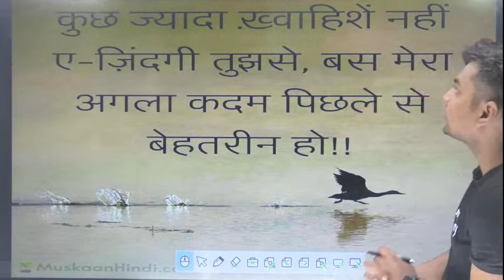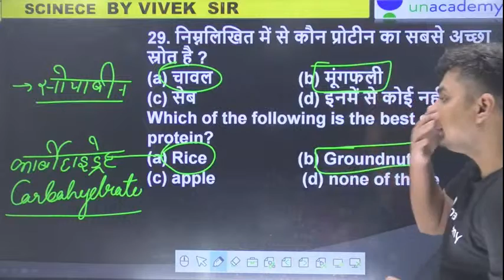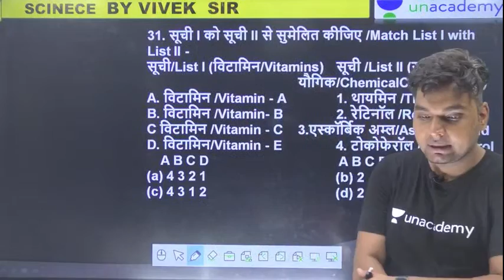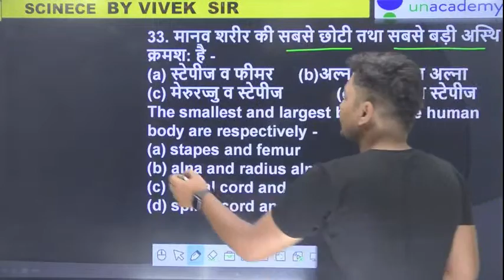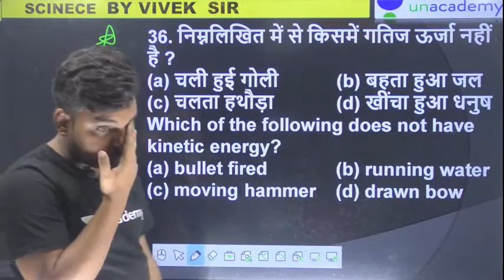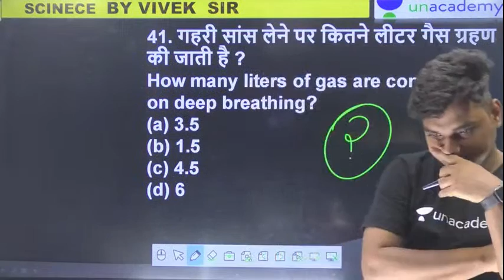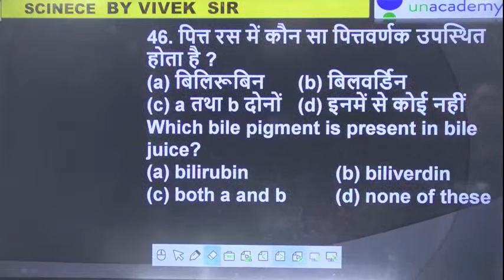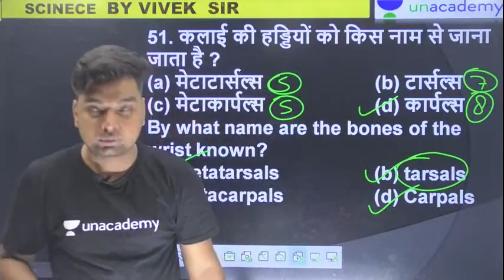9:00 AM - Railway Express | General Science | For NTPC and Group D | by Vigyan Sir